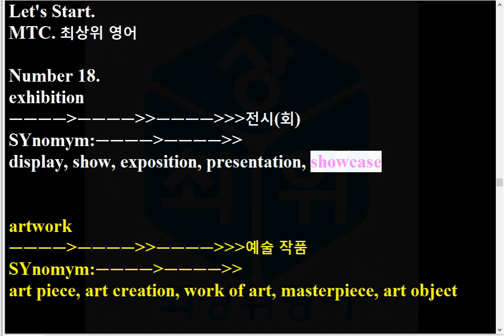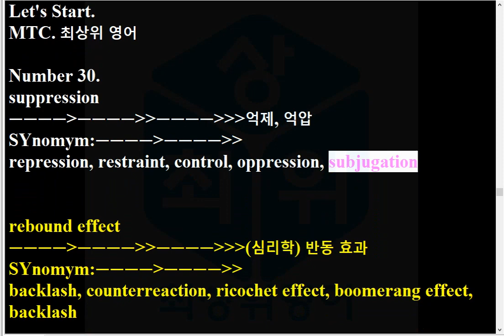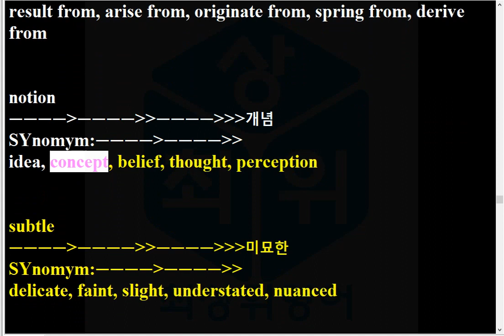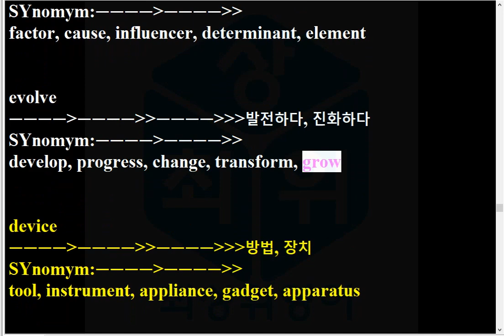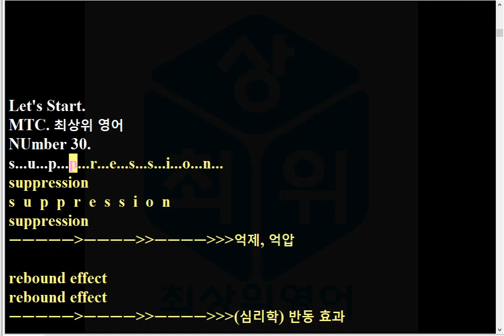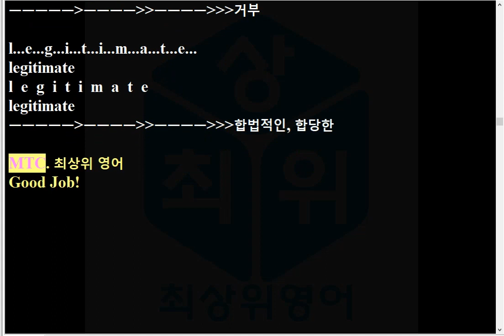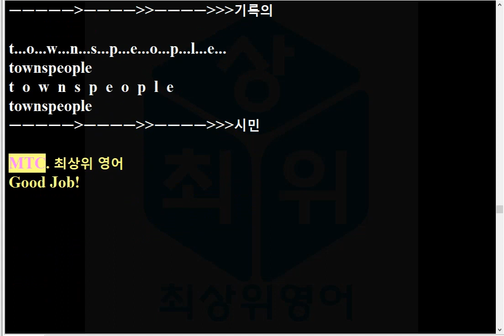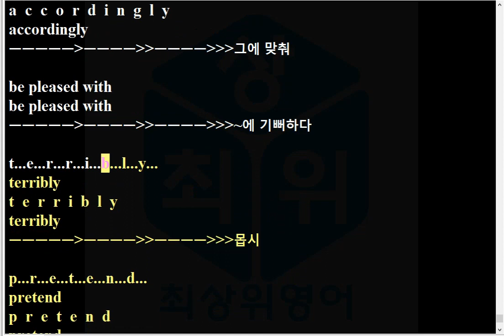V 고3 23년 9월 모의고사 단어+스펠링 암기 18~45번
고1 23년 9월 모의고사 무료 자료

고1 23년 9월 모의고사 유료 자료

고2 23년 9월 모의고사 무료 자료

고2 23년 9월 모의고사 유료 자료

고3 23년 9월 모의고사 무료 자료

고3 23년 9월 모의고사 유료 자료